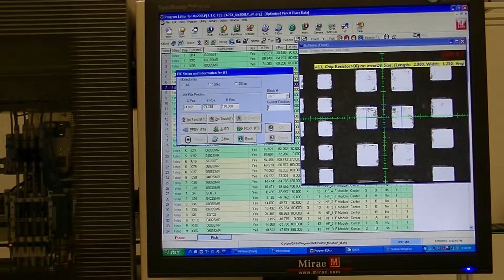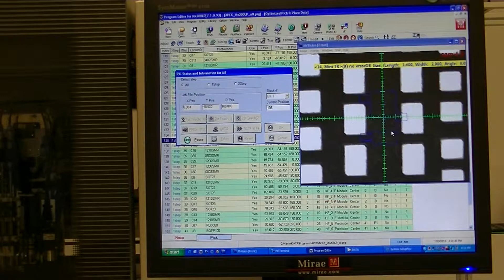Mirae Software - Bare PCB PIC Part & Placement Inspection and Correction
Prior to placing parts, your bare PCB is compared to the CAD data. Solder pads, polarity, alignment are all verified prior to placement. The operator sees live camera images as it scans the PCB.
 The need for using sticky tape on your first PCB to verify placement prior to running live, is completely eliminated with this very useful software feature.

 Another standard feature in the Mirae software package.